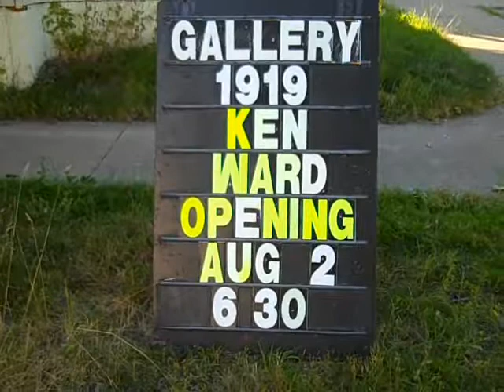Poet Tree Opening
Ken Ward's opening reception for his "Poet Tree" exhibit.  The first showing of new paintings by Ken in several years.  Vibrant colors and rich textures!  The titles of the paintings are both very whimsical & very evocative.  A very pleasant event at Gallery Nineteen Nineteen in North End Halifax.  And nice to meet up with several old friends whom I do not often see in recent years!